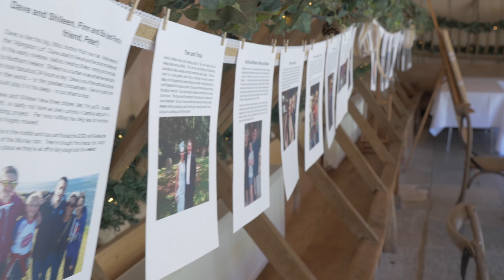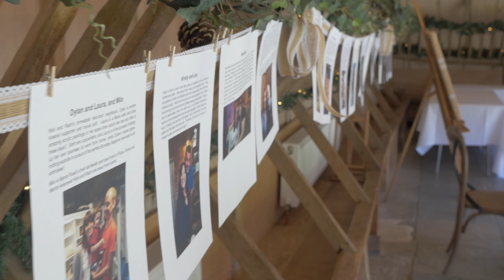Rach and Nick Wedding 4k